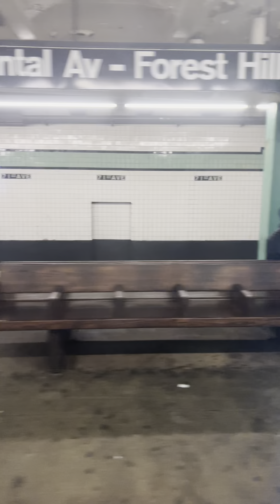Ride on Manhattan bound R160 F to Roosevelt Av